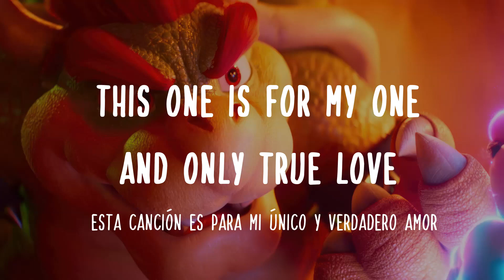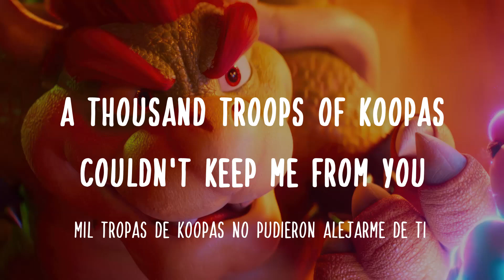Super Mario Bros | Peaches Peaches Peaches | Sub Español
Saludos! La canción viral de Super Mario Bros donde Bowser canta la canción de Peaches.
Es super pegadiza y la verdad que no pensaba que iba a subirla al canal jajaja pero se me ha pegado, así que aquí la tenéis XD